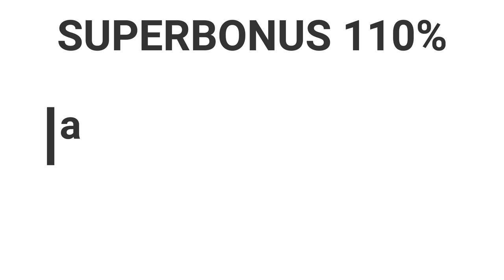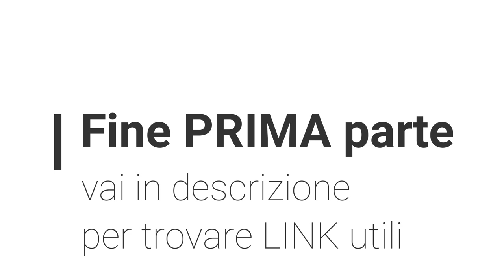Superbonus BOCCIATO senza conformità Urbanistica - con Carlo Pagliai - PARTE 1 di 2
Sfrutta con Astuzia il Superbonus

Se vuoi sfruttare il Superbonus per trasformare la TUA casa in 100% elettrica allora vai qui

Carlo Pagliai, Ingegnere Urbanista Specializzato in questo settore.
Ti consiglio di seguirlo nei suoi canali, perchè solo con gli Specialisti trovi la soluzione ai tuoi problemi.

RISORSE E LINK PER SEGUIRE CARLO PAGLIAI

CONSULENZE e Coaching. Vuoi approfondire l'argomento dell'urbanistica immobiliare o essere assistito nelle operazioni? Puoi scrivere all'Ing. Pagliai dal modulo di contatto che troverai nel suo Blog oppure dai vari canali social.